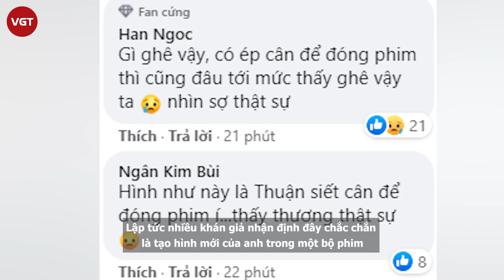Thuận Nguyễn gầy trơ xương, xơ xác nằm bất tỉnh khiến khán giả xót xa và nể phục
Thuận Nguyễn là 1 trong các nam thần có vẻ ngoài điển trai, body chuẩn đét trong showbiz Việt. Nam diễn viên rất chăm chỉ tập luyện và khoe cơ bụng săn chắc lên mạng xã hội, mỗi lần cập nhật ảnh đều khiến hội chị em "xịt máu mũi".
Thế nhưng, mới đây cộng đồng mạng bình luận không ngớt về bức ảnh được cho là nam diễn viên Thuận Nguyễn nằm gầy gò ốm yếu trên sàn nhà. Da của anh sạm đen lại, xương gò má nhô cao để lộ ra hốc mắt sâu và gò má gày xọp. tay chân cũng khẳng khiu không còn thấy cơ bắp cường tráng quen thuộc nữa.  Có thể nói, visual cực phẩm Vbiz của Thuận Nguyễn nay đã tuột dốc không phanh, khiến dân tình hoang mang tột độ.